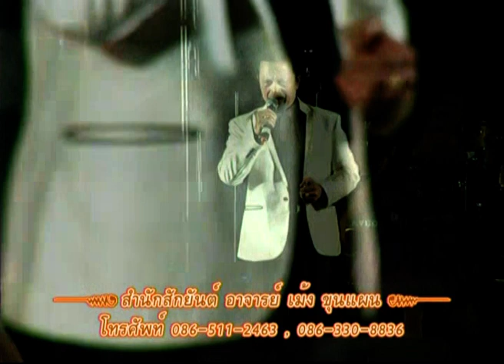จูบไม่หวาน-ศรชัย เมฆวิเชียร